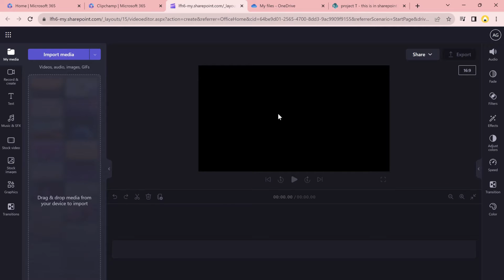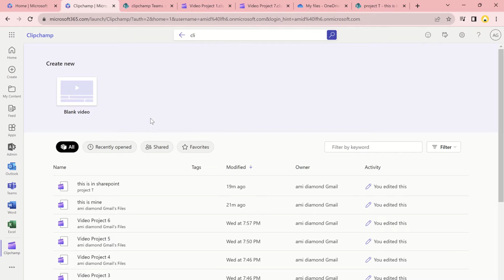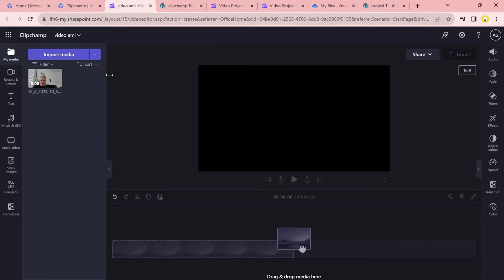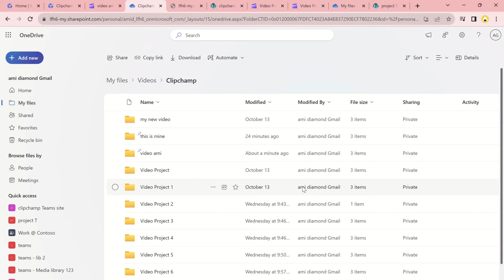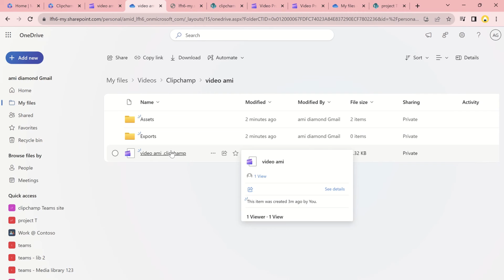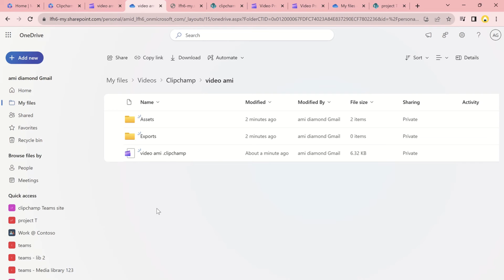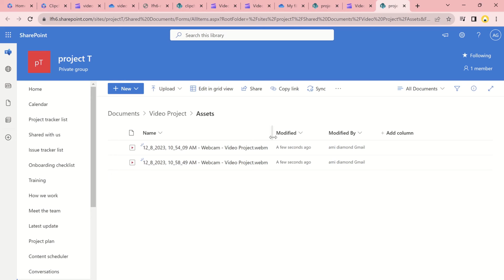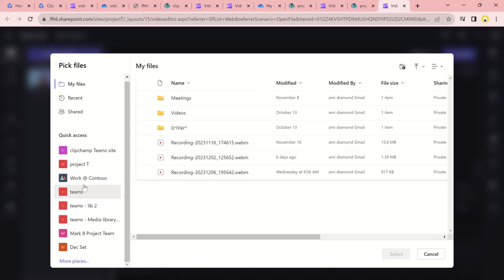Where are the Clipchamp files stored in OneDrive and SharePoint ?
In this video i will show you how does Microsoft 365 stores all of the file related to Clipchamp in OneDrive and SharePoint?
Microsoft creates 3 folders
1.Video Project Folder
2.Asset Folder
3.Export Folder